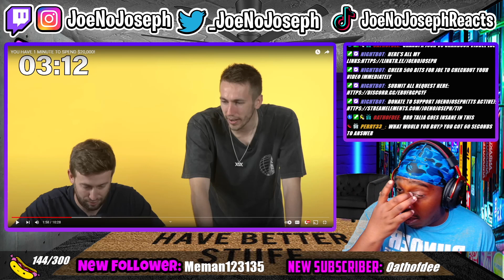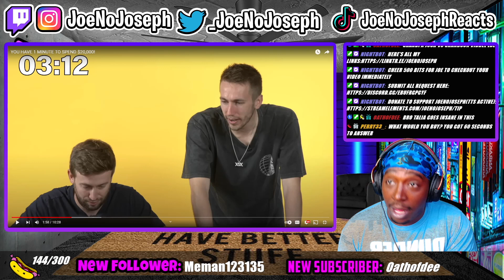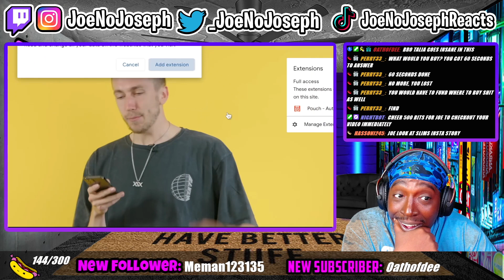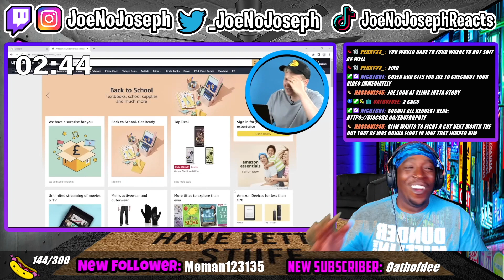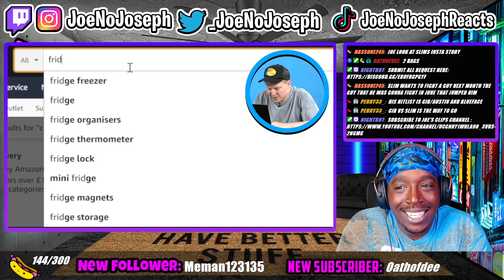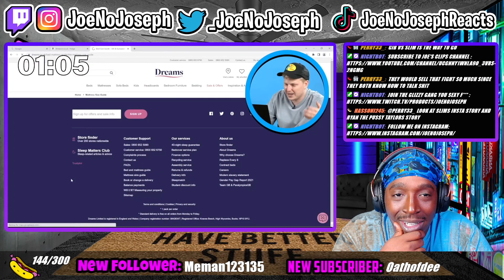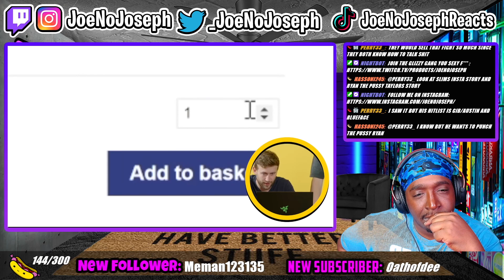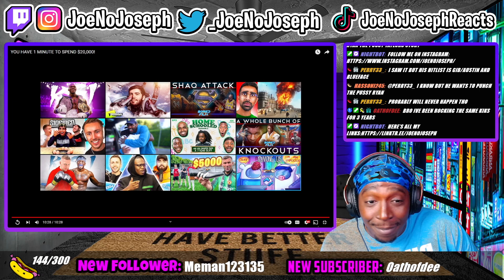Reaction To YOU HAVE 1 MINUTE TO SPEND $20,000!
STREAMING ON KICK NOW GANG! KICK.COM/JOENOJOSEPH